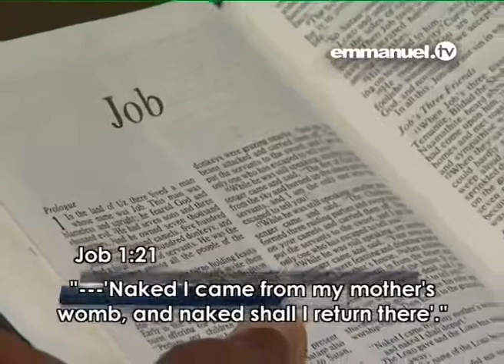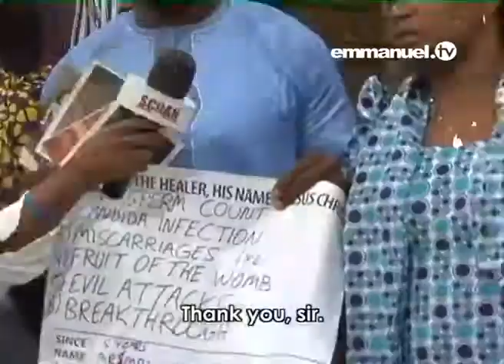CAN A CHRISTIAN FALL SICK 🤔 TB Joshua Sermon